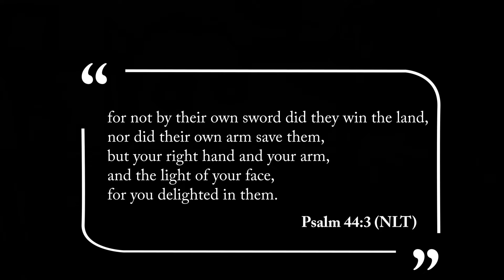Who gets the credit? Me or God? - Psalm 44:3 | TWJ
They did not conquer the land with their swords; it was not their own strong arm that gave them victory. It was your right hand and strong arm and the blinding light from your face that helped them, for you loved them. - [Psa 44:3 NLT]

The "BIG WHY" or meaning of life for me is a personal, interactive relationship with Jesus.  This is how I broke free from addiction and loneliness.  Join me for "Time with Jesus," where we help each other to daily crack or click open the Bible, listen for the voice of Jesus, and seek to love all people well.

➡️ Get the FREE Resource Guide to Break Free from Addiction and Loneliness
➡️ Give $5 or $10 a month to keep WLT going, growing, and free for everyone